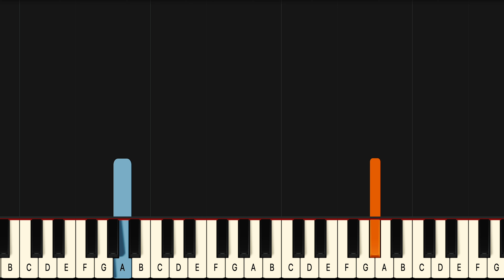The Weeknd Die For You Piano Tutorial! (Beginner)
If you have been looking for a Die For You piano lesson look no further because this one will teach you the entire song fast and accurate. This is therefore the only The Weeknd Die For You piano tutorial you will ever need. If you want to learn the The Weeknd Die For You piano chords or even the Die For You guitar chords it’s easiest if you look at the blue lines for the left hand in this midi version of Die For You.